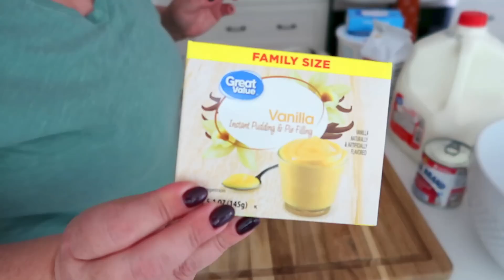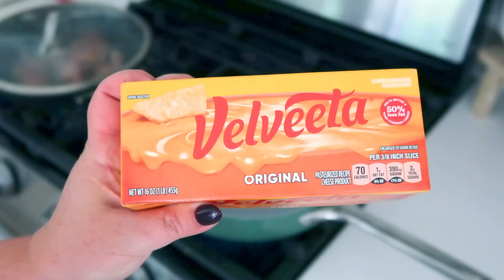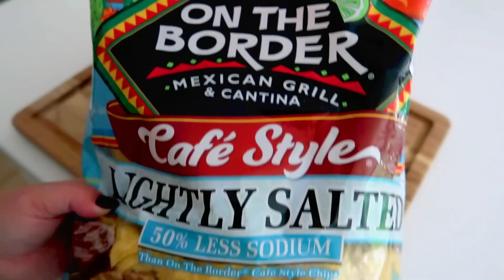FALL COOK WITH ME // SUNDAY FOOTBALL MUNCHIES // PARTY FINGER FOODS // CHARLOTTE GROVE FARMHOUSE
Hello, sweet friends and welcome to another Foodie Friday! In today's video, we are making some Fall inspired finger foods: monte cristo sliders, queso dip, Irish "tot"chos, banana pudding, and a delicious and super simple raspberry lemonade margarita! HAPPY EATING, friends!! XO - Tiffany

// IRISH TOT-CHOS //
Tator Tots
Cheese
Sour Cream
Ranch seasoning
Bacon
Scallions

// RASPBERRY LEMONADE MARGARITA //
Raspberry lemonade
2 oz tequila
1/2 oz Triple Sec
Raspberries for garnish